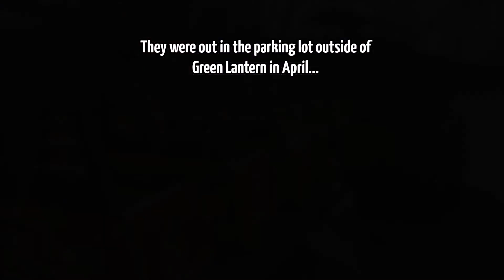Great Adventure: Rolling Thunder's train, Kingda Ka & Zumanjaro Updates 1080p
I decided to park in a different spot in the parking lot to try to get some photos of the Coasters from a different angle and guess what we found? The old beat up trains from Rolling Thunder. We took a shot of these, but our main goal was to get more shots of Kingda Ka & Zumanjaro: Drop of Doom! Watch this video for shots of Rolling Thunder's trains and updates on Kingda Ka & Zumanjaro! Zumanjaro: Drop of Doom is a 415 foot drop tower that will drop you at 90 mph! This will be the highest drop tower in the world! Enjoy!